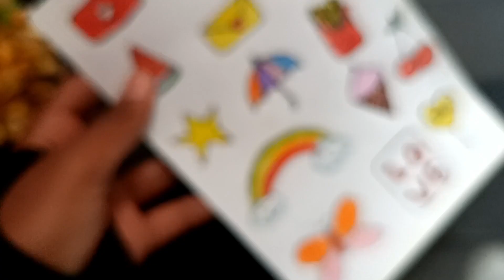Diy stickers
Diy stickers/Without double sided tape ❌No glue ❌No masking tape ❌